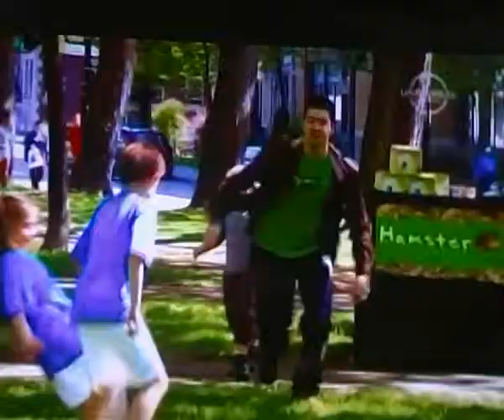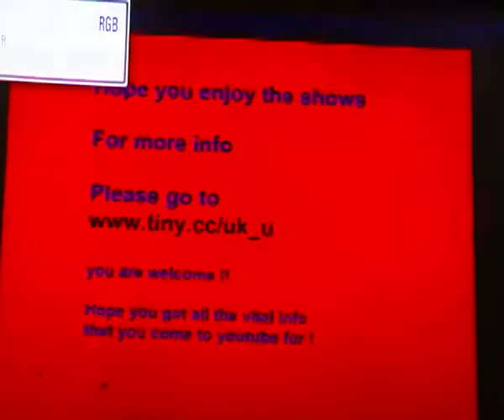King's College London Strand Quad --- WORST OF all universities -- with INDIANs too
Indians students are dominate there, with the indian workship place inside king's college campus